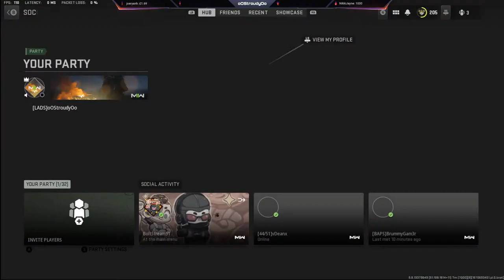England - World Cup Winners 2026